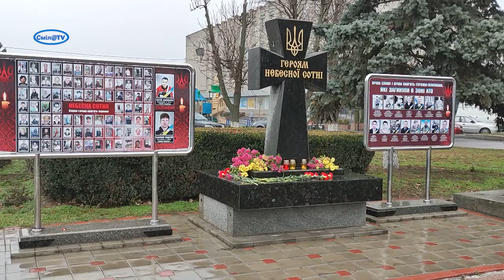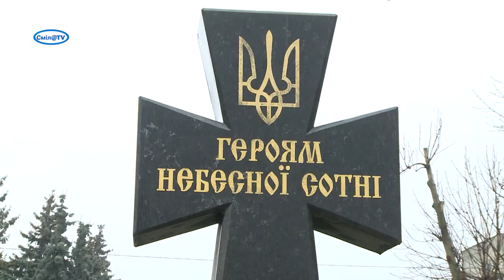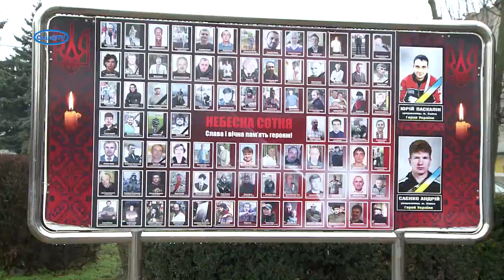Сміляни відзначили День Гідності та Свободи